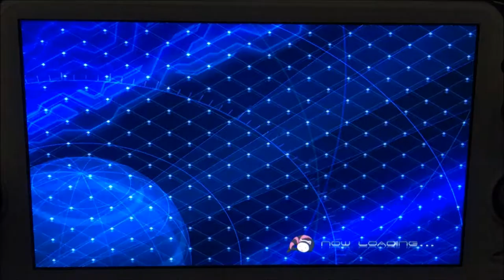SilentCiel Plays - Macross Delta Scramble RunePikaSoundEdition : Part Seven